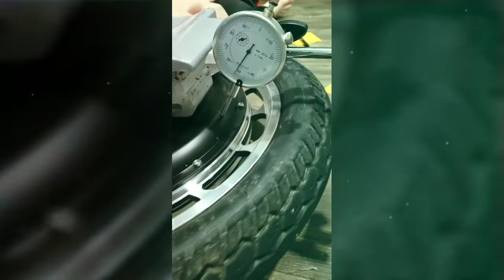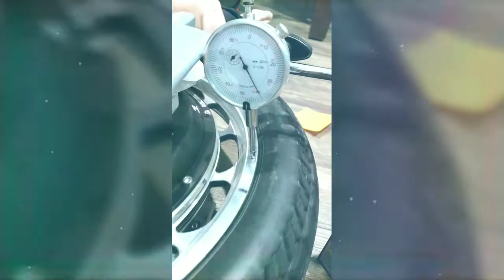EUC Electric Unicycle 2018 Wobbles wheel diagnoses. KS-18L KS18L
I had an issue with this brand new, $2k Electric Unicycle been too wobbly, and now after 100km and 2 months on the thing (I have other units as well) I decide to diagnose the problem. I believed was the tire, since the beginning, so I re-seated the tire 3 times, applying anything from soap to dish soap, it helped not not much, so now I bought a dial indicator to find the problem, and I did.

Music is not mine and I have the credits on the first slide.